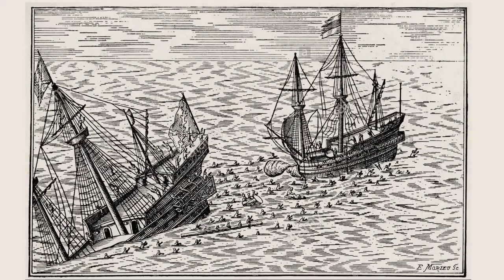Una historia alterna. ¿Si Fernando de Magallanes llegaba al Imperio Inka?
Sigue esta historia ficticia y ucronica en el canal de Youtube en la siguiente lista de reproducción:

Autor Hernán Villalta